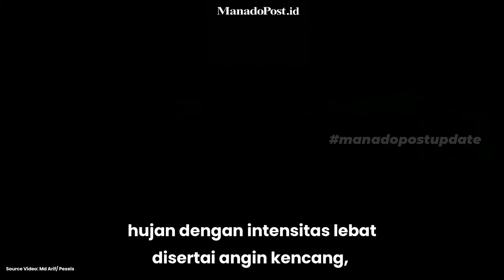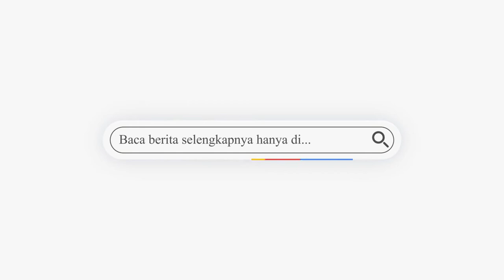SULUT BERPOTENSI DILANDA ANGIN KENCANG BEBERAPA HARI KE DEPAN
Cuaca ekstrem masih terus terjadi di Provinsi Sulawesi Utara (Sulut). Bahkan dalam beberapa hari terakhir, hujan dengan intensitas lebat disertai angin kencang, melanda Kota Manado dan sekitarnya.

atau kunjungi website resmi Manado Post